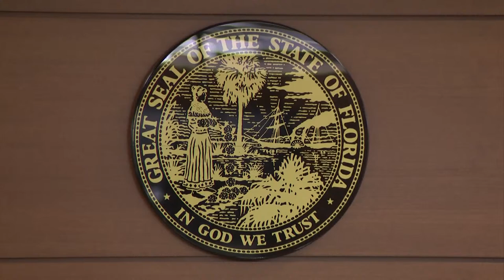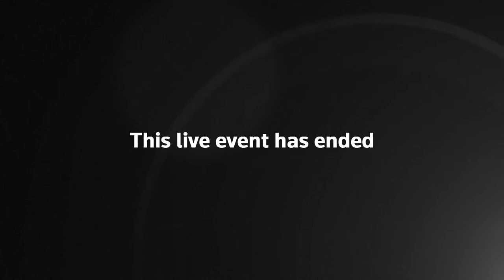WATCH LIVE: Death penalty trial of Parkland high school gunman | New York Post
FT. LAUDERDALE, FLORIDA - Florida school gunman Nikolas Cruz appears in court for sentencing trial. Cruz pleaded guilty last October to 17 counts of murder and 17 counts of attempted murder in the 2018 mass shooting at Marjory Stoneman Douglas High School in Parkland, Florida, and could face the death penalty or life in prison.